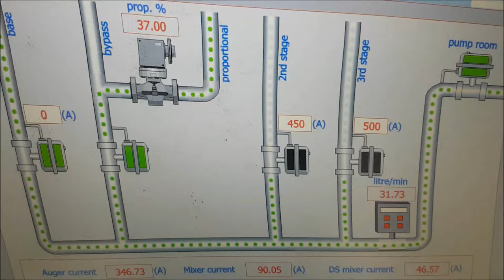Case Study CSE-10145 S7 HMI Water Flow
HMI Screen showing the Water Flow through a System with 1No Pump, 1No Flow Meter and 4No control valves. Each Valve has a Safety Override to allow Water to Flow should the Current of each Motor reach the limit set.